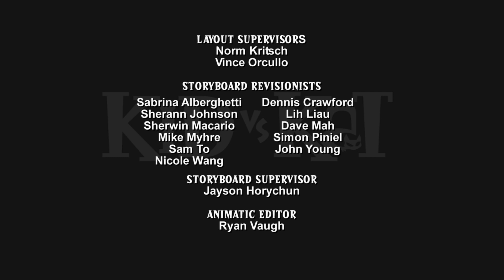Los Intrusos Serán Perseguidos & Oh Mi-Oh Miau! | Niño Vs. Gato - WildBrain